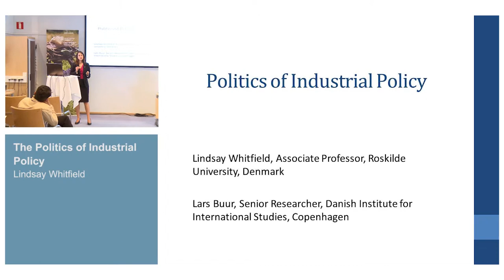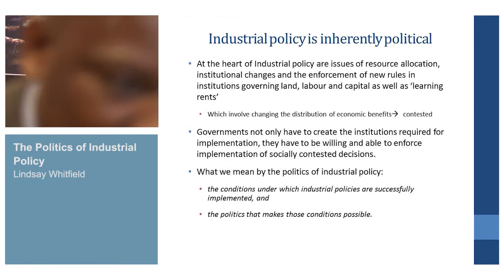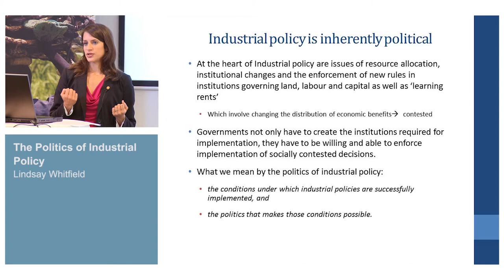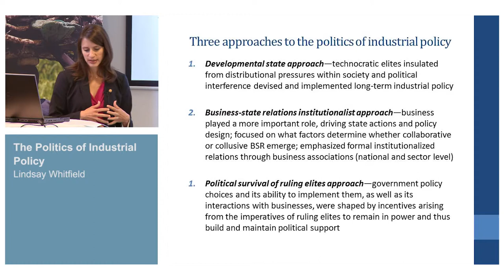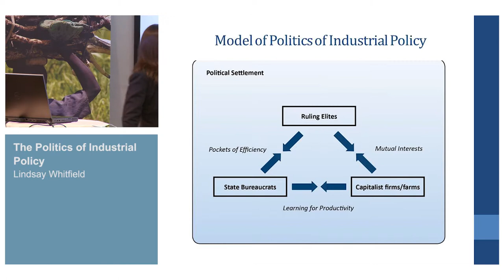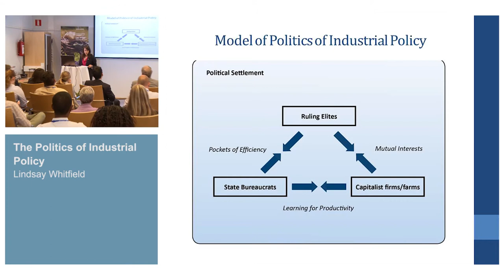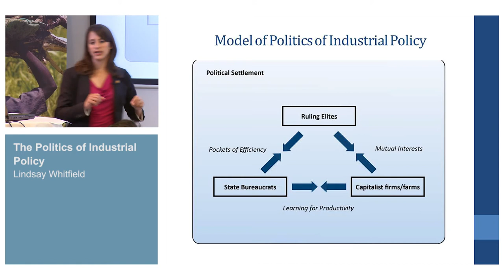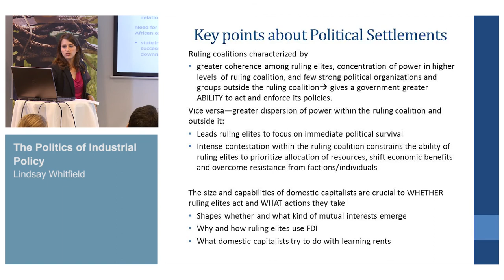L2C Conference - State-business relations in Africa 1/3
Lindsay Whitfield: The Politics of Industrial Policy